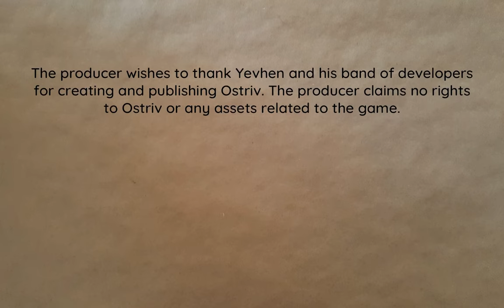Windmills! | Island View 14 | Ostriv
Flour seems like a useful thing to have. So let's make some windmills.